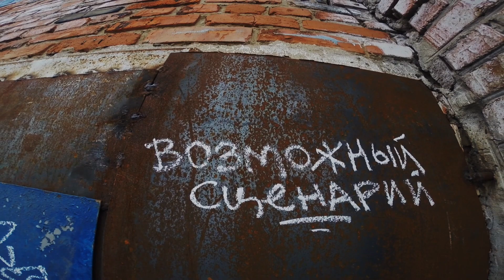возможный сценарий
title: возможный сценарий